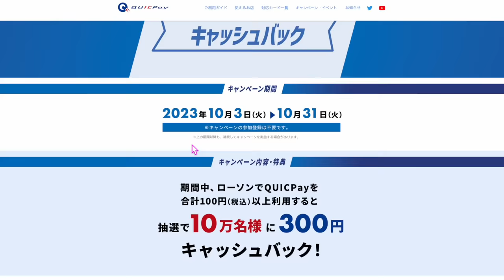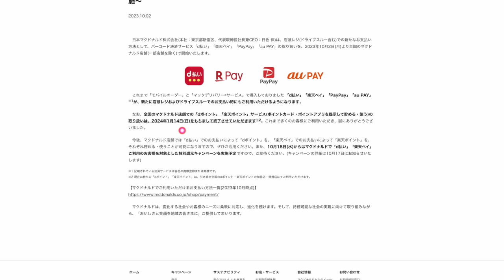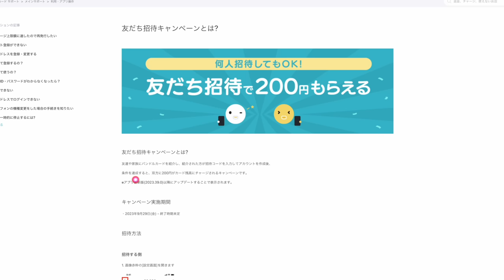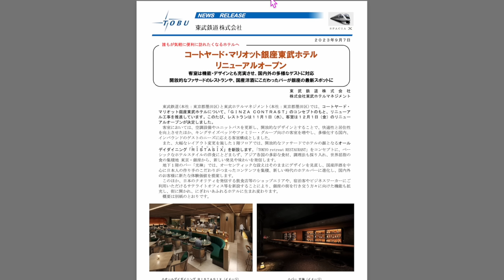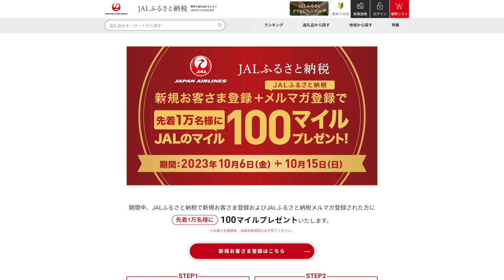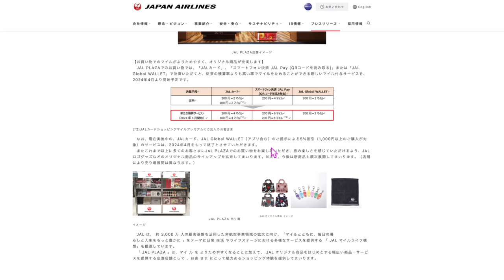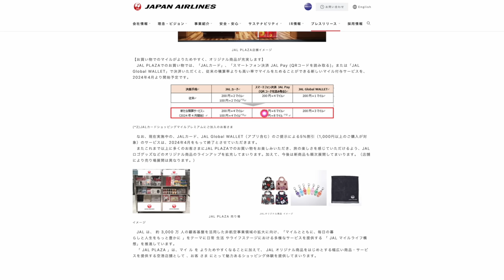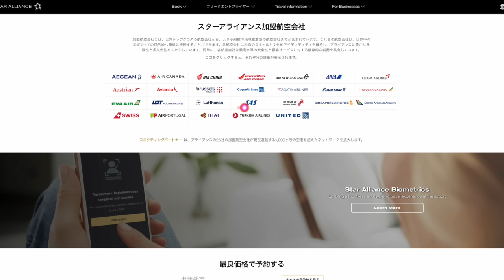ちょっと細かい話②③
⚡️バンドルカード紹介キャンペーン
・紹介コード
ds2v3b
・ダウンロード

番号　00098010

【目次】
00:00 QUICPay✖️ローソン
01:00 マクドナルコード決済導入と…
02:35 バンドルカード紹介キャンペーン
04:25 コードヤード・バイ・マリオット東武銀座ホテル
05:45 PayPayゴールドカードプレスリリース
07:05 JAL100マイルもらえる&BlueSky名称変更
10:44 SASスターアライアンス脱退へ